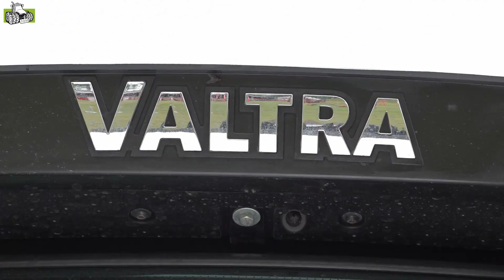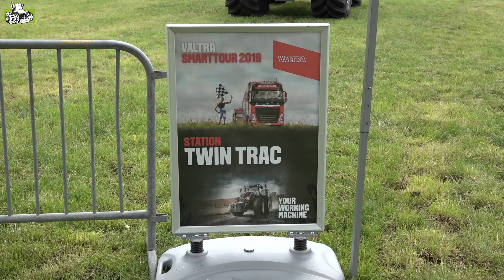Valtra Smart Tour 2019 van start